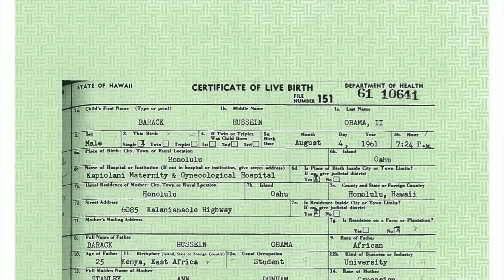A history of calling Barack Obama a Muslim - BBC News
Donald Trump has been criticised for failing to correct a supporter who said US President Barack Obama was a Muslim and "not even an American". These allegations have gone on since Mr Obama became US President.  Here we tell the story of how this became a national phenomenon and why US Muslims are not happy about it.